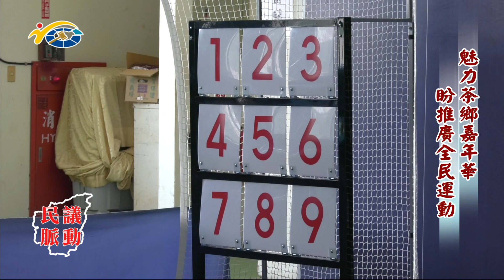20231115 南投縣議會 民議脈動 魅力茶鄉嘉年華 盼推廣全民運動 (縣議員 林儒暘、張婉慈、游顥)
20231115 南投縣議會 民議脈動 魅力茶鄉嘉年華 盼推廣全民運動 (縣議員 林儒暘、張婉慈、游顥)